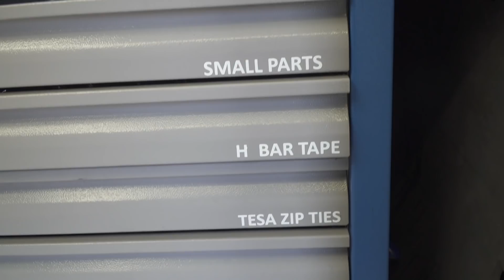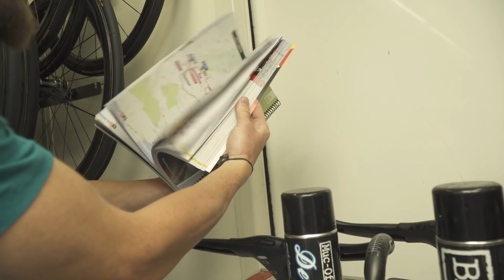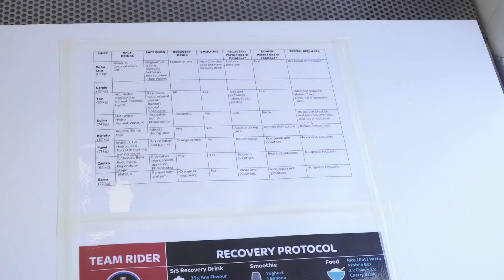Visita al Camion del Team Sky | Vuelta a España 2018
Visita al Camion del Equipo Sky – Vuelta a España 2018.

Estamos aquí en Málaga, en España y hoy tenemos la oportunidad de visitar a uno de los mejores equipos del mundo y su camión, vamos a ver cómo están preparando todo para el comienzo de esta Vuelta a España, vamos a fijarnos en todos los mínimos detalles y si nos escapa alguno, nos lo podéis dejar en los comentarios, Vamos.

Lo primero que me llama la atención de este autobús es que se expande, si ya por fuera parece grande, vamos a ver pon dentro. También la personalización especial para el Tour que la han mantenido para la vuelta a España.

Aquí tienen una mesa para encolar las llantas antes de poner el tubular, colocarían aquí la rueda sin el tubular, pondrían el pegamento, lo extenderían con el pincel y el avituallamiento para el mecánico. Esto es un trabajo que lo realizan al exterior por el olor de la cola.
Con el calor que tenemos aquí en España vamos a ver cómo trabajan los mecánicos del Team Sky. Esto es otra temperatura, esto parece un quirófano y aquí podemos ver al doctor Iván, español, operando la bici de Kwiatkowski, preparándola para mañana.

Le vamos a molestar un poco, está todo superordenadito, las bicis que faltan aquí, las bicis de correr las están utilizando ahora para entrenar, bicis de repuesto, bicis del coche uno y bicis del coche dos y todas las ruedas. El equipo Sky dispone de un furgón especial para las contrarrelojes donde lleva las cabras y todo el material necesario para contrarreloj, rodillos, etcétera, y así les queda más espacio en el camión para trabajar.

Vamos a empezar por este rincón donde podemos ver que tienen ya las llantas preparadas con varias capas de pegamento. Aquí los piñones separados por tamaños, 25, 28, 28 y 30, dependiendo de la capa que vayan a disputar y depende de la decisión del corredor pondrán un piñón u otro y nos vamos a permitir el lujo de abrir sus cajones.

Aquí vemos los pequeños repuestos, tapas de dirección, finales de cable, tornillos, zapatas de freno, ruletillas, extensores de válvula, portadorsales de carbono, detallazo, cintas de manillar, cintas aislantes, pero de muchos tipos, podemos ver de lija, para tener más adherencia en los manillares de contra reloj. Aquí empezamos ya con las herramientas, esto ya sería herramienta normal, sierras, Dura-Ace, cinta personalizada para separar y más herramientas.

Compresor con dos salidas de aire ya que en este camión pueden trabajar dos mecánicos. Enchufe con muchas salidas para cargar el electrónico y el medidor de potencia, en este caso es Shimano que es el sponsor oficial del equipo Sky, esta es la bici de Sivakov y así no se va a perder ningún número mañana.

Aquí arriba el equipo Sky tiene todas las ruedas preparadas, utiliza las Shimano Dura-Ace y para la Vuelta a España han traído de perfil 40, 38 juegos y de perfil 60, 30 juegos, todas montadas con tubulares Continental nuevos. Aquí tienen todas las bicis preparadas y las que nos llama la atención es la de Kwiatkowski con su pintura customizada, ¿os gusta? Y venir a ver esto, la bicicleta personalizada de Serio Henao con la bandera de Colombia y el resultado campeón de ruta y cómo lo consiguió.

Aquí podemos ver que tienen toallas para secar las bicicletas, un manillar Most con potencia integrada, aerodinámico, me encantan este tipo de cosas, y otro manillar con la potencia, este ya clásico, y aquí abajo podemos ver que tienen unas cajas donde tienen grupos de repuestos, Iván Millán, esta es la caja del mecánico y aquí piñones, cadenas, cambio, todo lo necesario para la Vuelta a España.